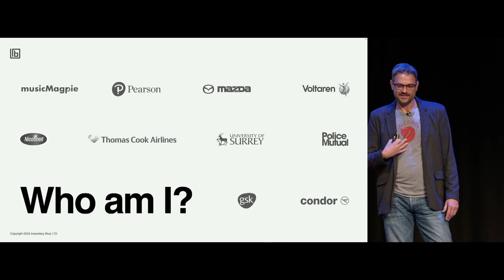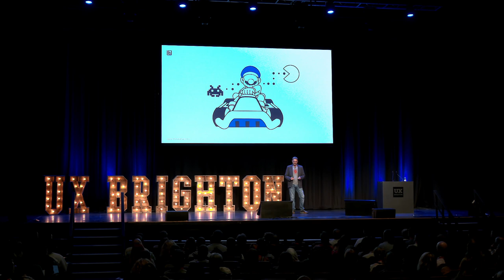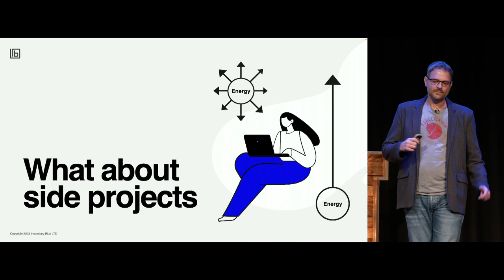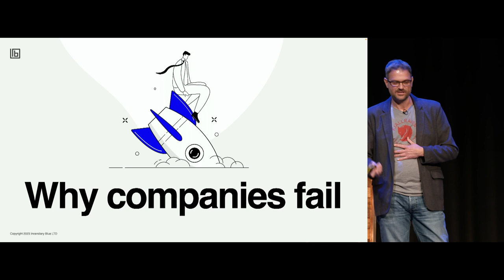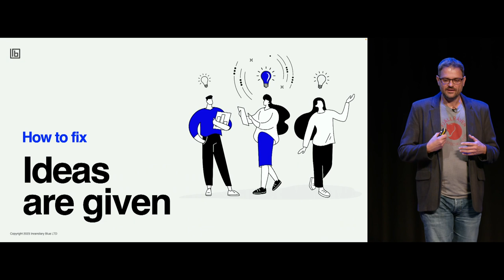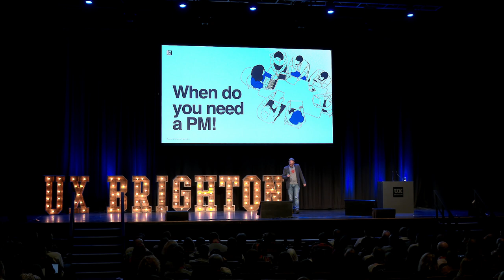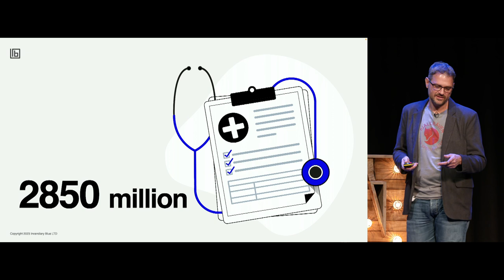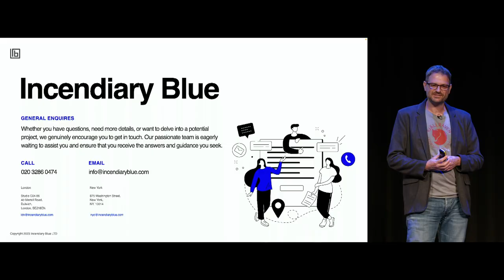Enabling Creativity: Specific ideas to help your team flourish – Mark Edgington · UX Brighton 2023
In the swiftly changing dynamics of today’s world, creativity and innovation can be mere jargon— but they serve as the pulsing heart of advancement and expansion. So, what depth lies behind these words, and how can companies adeptly channel their essence?

Join Mark as he delves deep into the art of cultivating creativity and innovation in the workplace. Dive into actionable insights on weaving these elements into your organization’s fabric. Through a deep understanding of proven strategies, the identification of common pitfalls, and the unveiling of routes to authentic creativity, Mark will harness lessons from past endeavours — both triumphs and setbacks — to present a holistic roadmap to fostering a truly innovative ecosystem.

Such an environment doesn’t just boost innovative potential but also unfolds unexpected, rewarding outcomes. It may pave the way to harnessing the unforeseen, allowing us to discover and develop revolutionary products and services that benefit society at large.